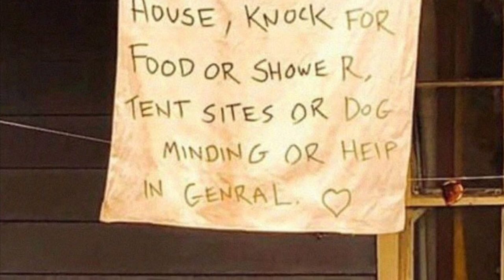Australian fires tribute - Save Australia (Giovanni moreno )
Giovanni moreno - save australia
Finding out what happened to australia brought me to tears, wich is why ive decided to write this song
Its part of a fundraiser in hopes that i may be able to make a change for those poor animals you can help by donating, commenting, and sharing this

I thank u kindly on behalf of the koalas of australia for all your engagement❤️ spread the love❤️